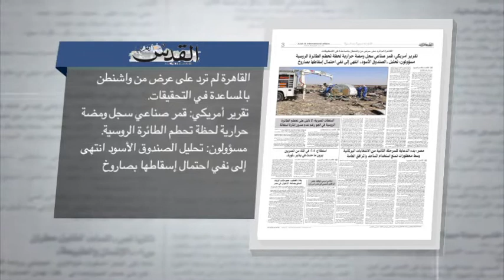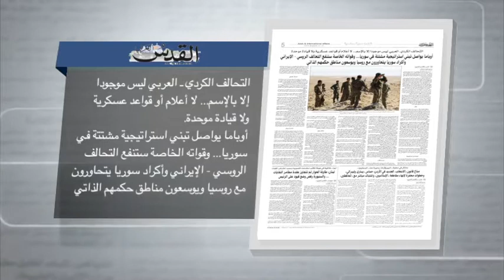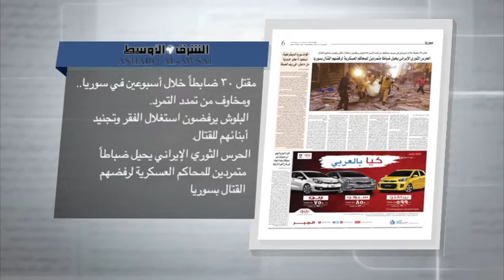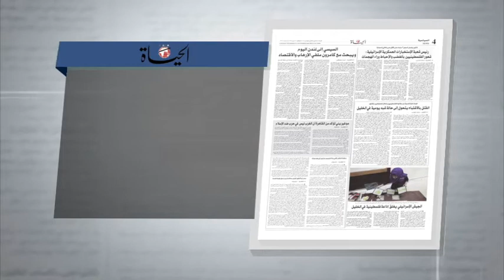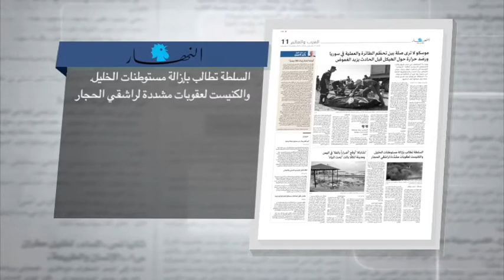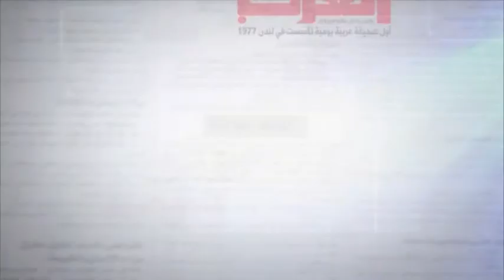جولة الصحافة 4/11/2015